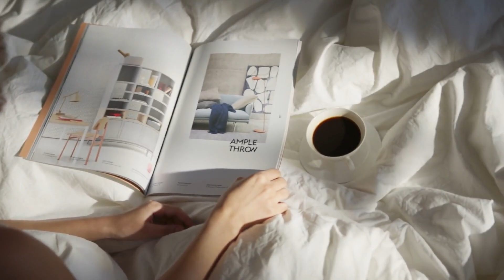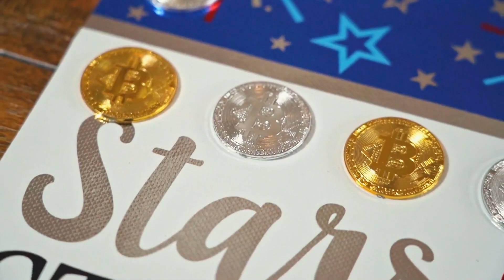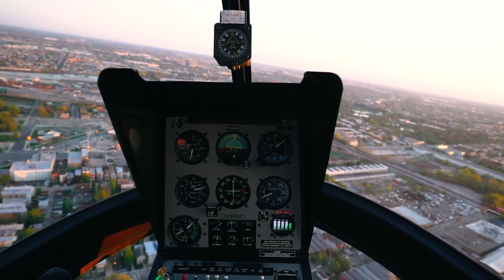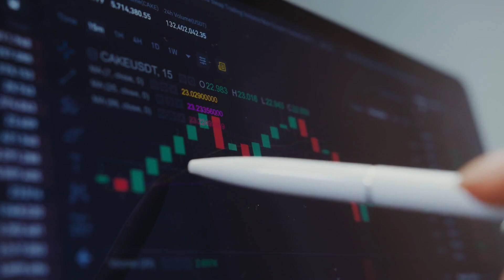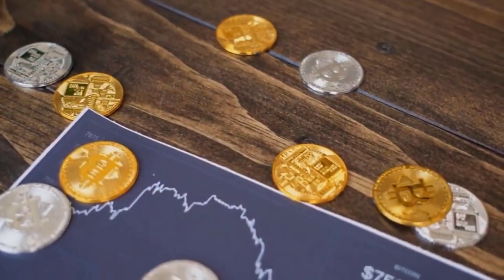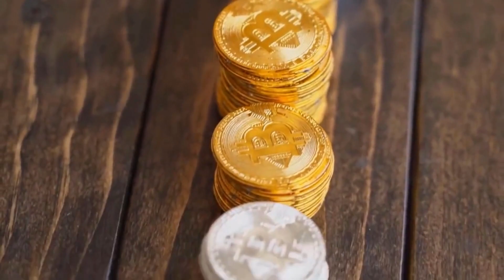DOGECOIN PRICE WILL +15000% HERE'S WHY AND WHEN - DOGE PRICE PREDICTION 2023 & 2024 & 2025